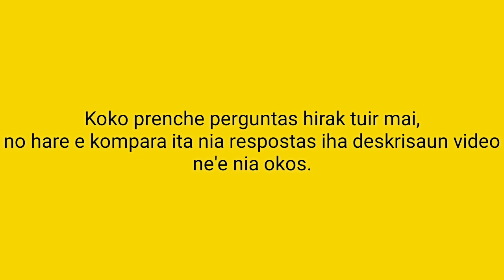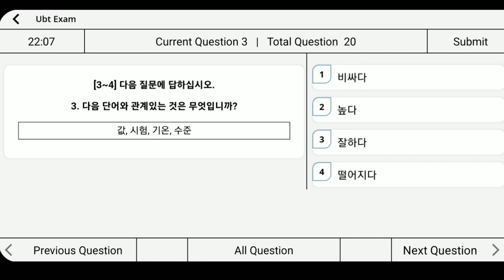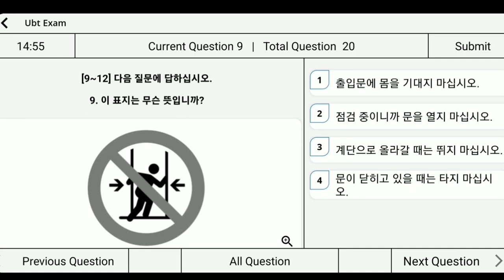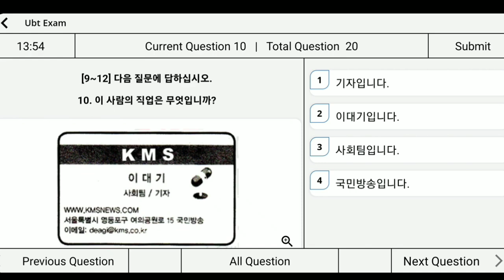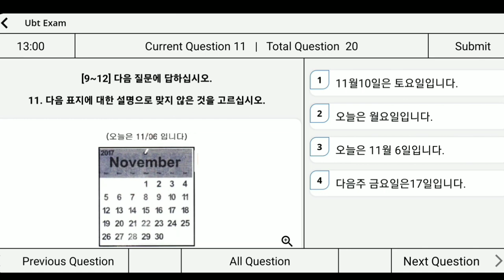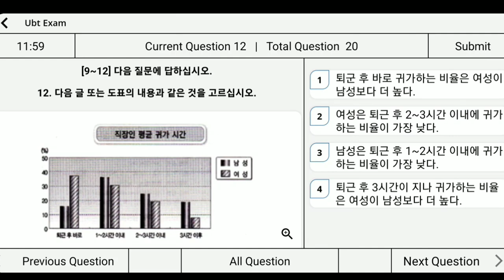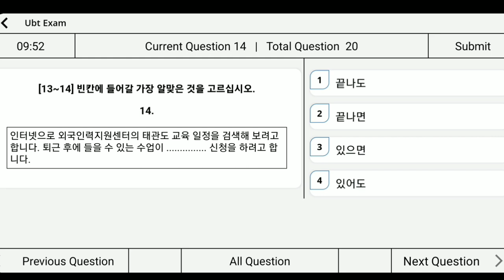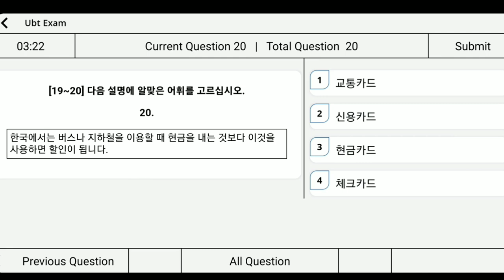EPS TOPIK : UBT READING TEST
Respostas (정답):
1. ③   2. ③   3. ④   4. ④   5. ③   6. ①   7. ②   8. ②   9. ④   10. ①   11. ①   12. ①   13. ①   14. ③   15. ②   16. ④   17. ②   18. ②   19. ①   20. ①